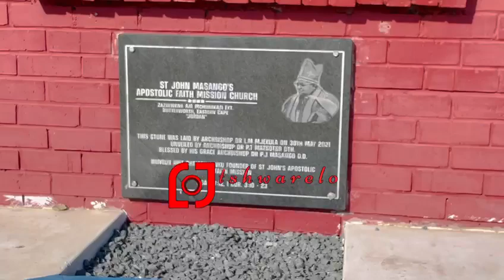Tswarelo pictures |Jordan |KwaBaba Mjekula Eastern Cape Butterworth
A view of indawo yabaProphet phantsi kwesandla sika Baba Mjekula kumhlaba waseKoloni eGcuwa..

Video clip by Tswarelo Pictures
Location :Eastern Cape Butterworth [Jordan]
Leaders: Ntate Mjekula and Mme Nonesi